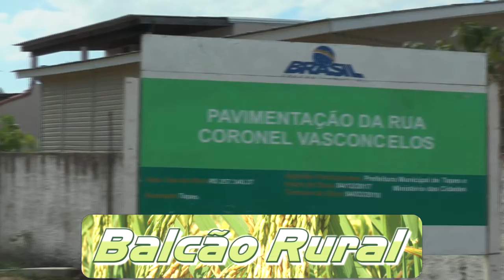PAVIMENTAÇÃO DA RUA CORONEL VASCONCELOS AVANÇA RAPIDAMENTE